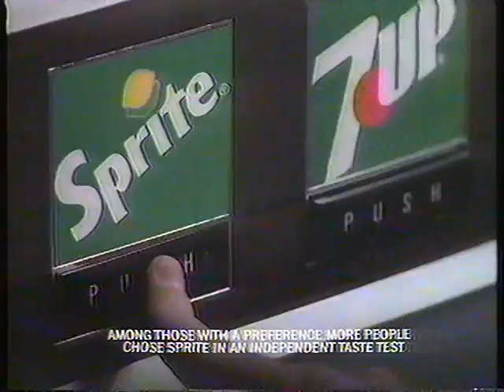Soda - 1987 - Sprite Beach Commercial